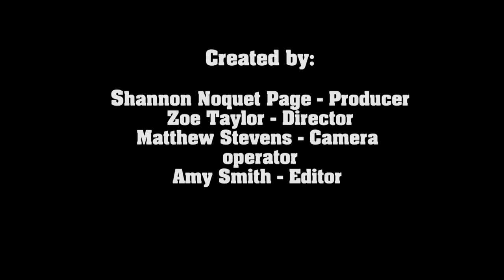Harlow College, Unit 29 music video production Bon Jovi Livin' on a Prayer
Unit 29 music video production
BTEC level 3 in creative media production 2015
Harlow College
Production team do not take any rights for the music in  this video
alright go to Island Records and bon jovi
the only thing I own in this is the footage no music at all is mine